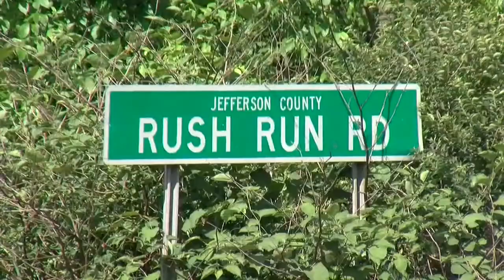State Route 7 Delays